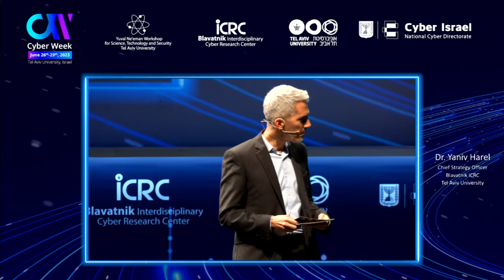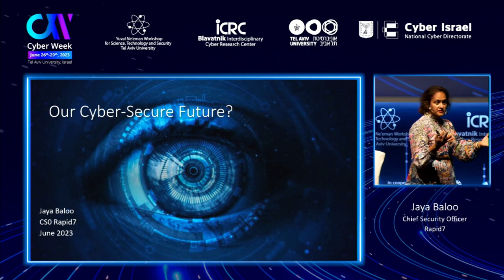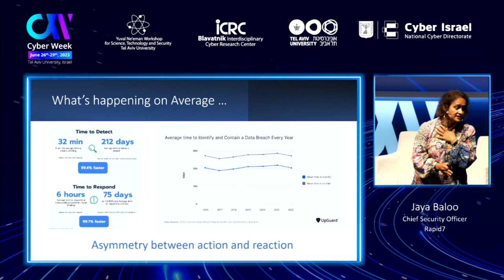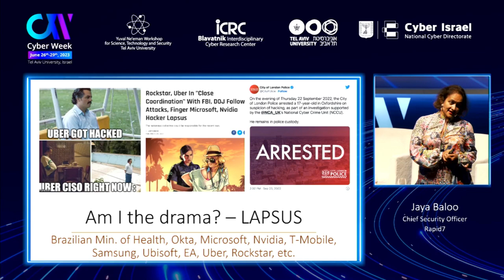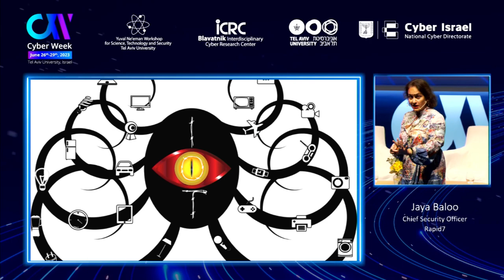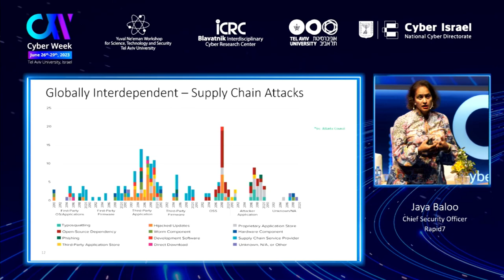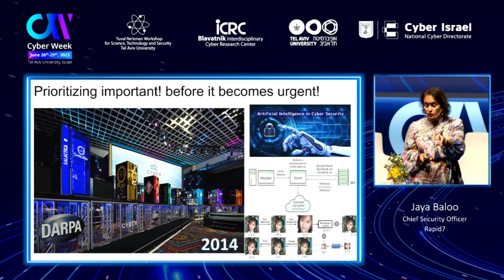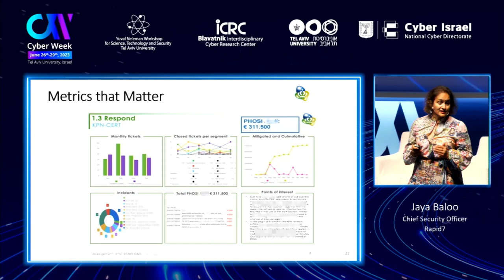CW2023 Main Plenary: Jaya Baloo, Chief Security Officer, Rapid7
CW2023 Main Plenary: Is Cyber Security a Solvable Problem? Jaya Baloo, Chief Security Officer, Rapid7